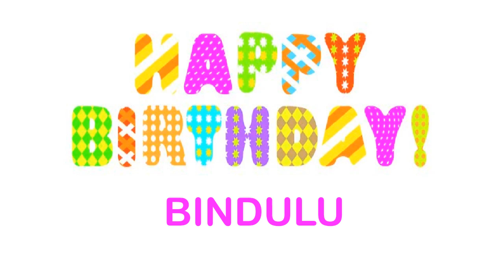Bindulu Wishes & Mensajes